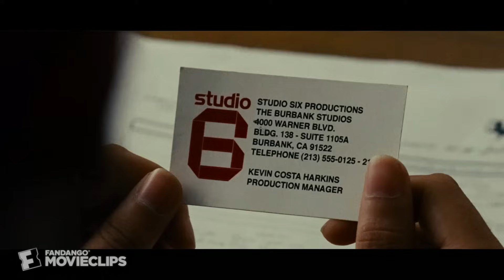Argo - Studio 6 Confirms Scene (8/9) | Movieclips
CLIP DESCRIPTION:
At the last checkpoint at the airport, Iranian officials question the six Americans about Argo and ultimately let them go after confirming the film with Chambers (John Goodman).

FILM DESCRIPTION:
A CIA agent (Ben Affleck) creates a fake Hollywood production in order to fool Iranian terrorists into releasing a group of U.S. diplomats in this Warner Bros. docudrama based on the 1979 Tehran hostage crisis. Affleck directs from a script by Chris Terrio, with George Clooney handling producing duties. Alan Arkin, John Goodman, and Bryan Cranston co-star.

CREDITS:
Cast: Ben Affleck, John Goodman, Farshad Farahat, Christopher Denham, John 'Scoot' McNair, Kerry Bish, Tate Donovan, Rory Cochrane, Clea DuVall, Alan Arkin
Producers: Chris Brigham, Chay Carter, George Clooney, Tim Headington, Grant Heslov, Graham King, David Klawans, Alex Sutherland, Nina Wolarsky
Screenwriters: Joshuah Bearman, Chris Terrio